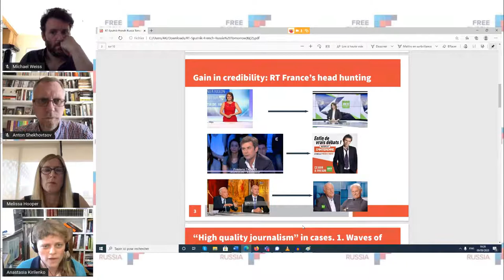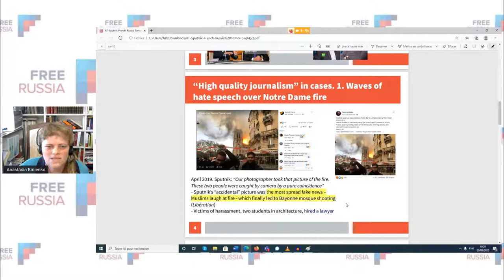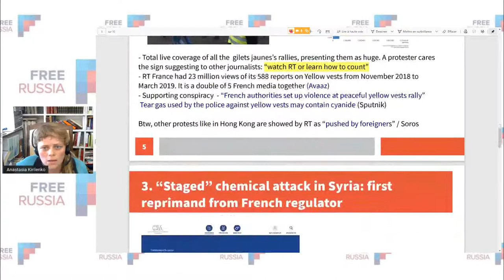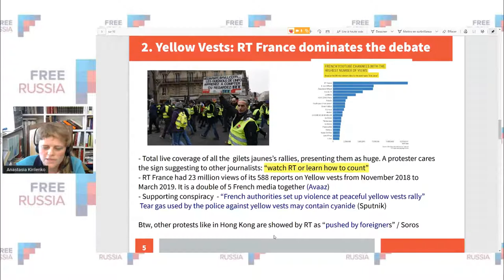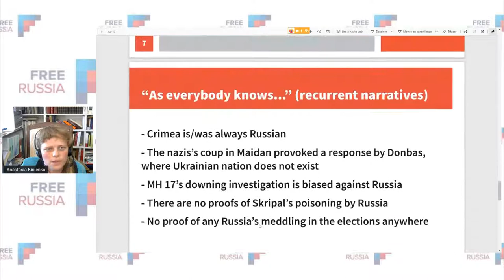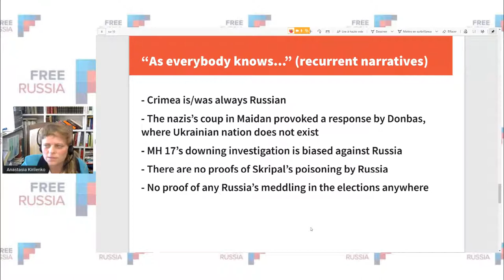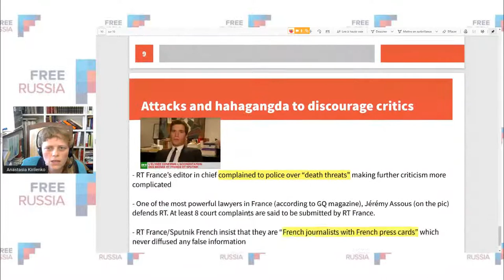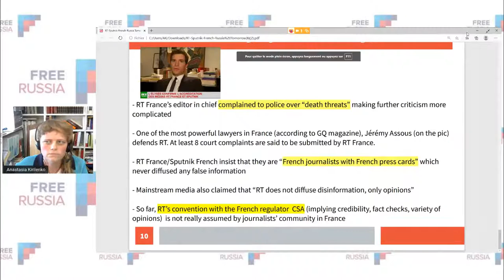The Kremlin’s Influence Quarterly Vol.2 - Report Launch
On Wednesday, September 9 (10 am EST/ 4 pm CEST/ 5 pm EEST), Free Russia Foundation launches the second volume of Kremlin’s Influence Quarterly.

The Kremlin’s Influence Quarterly is an online publication analyzing the Kremlin’s malign activities in Europe aimed at undermining European values and democratic institutions. The quarterly will feature case studies collected by the FRF team and theoretical methodologies developed by its scholars.

At the presentation of our second volume, Anton Shekhovtsov, the project’s editor, will be joined by Melissa Hooper, Director of Europe and Eurasia Policy at Human Rights First and Anastasia Kirilenko, а journalist, co-producer of the documentary “Putin and the mafia”, as they discuss the recent Kremlin’s operations in France, Austria, Poland, Estonia, Serbia, North Macedonia, Moldova and Ukraine. The 60-minute session will include an extensive Q&A with the viewers and moderated by Michael Weiss, Director of Special Investigations of Free Russia Foundation.

BIOS:
Anton Shekhovtsov - Senior Fellow at the Free Russia Foundation (US), external lecturer at the University of Vienna (Austria), and expert at the European Platform for Democratic Elections (Germany).

Melissa Hooper - a lawyer, a rule of law expert, and the Director of Human Rights and Civil Society Program at Human Rights First.

Anastasia Kirilenko - a Russian freelance journalist based in Paris, co-producer of the documentary “Putin and the mafia (France2, 2018), editor of the “Transborder Corruption Archive” database under the umbrella of EU-Russia civil society forum.

Michael Weiss - Director of Special Investigations of Free Russia Foundation, Editor at large at the Daily Beast.